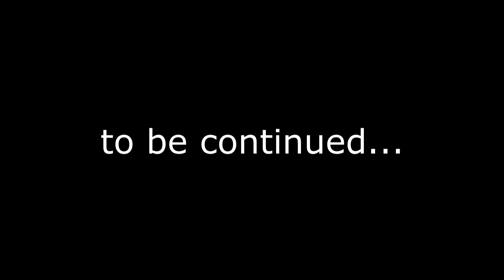DOBBIAMO LAVORARE TANTO | FIFA 22 CARRIERA ALLENATORE RED DEVILS [#29]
Dobbiamo lavorare tanto per centrare gli obiettivi che ci siamo messi ad inizio stagione, è ancora tutto possibile

Se ti è piaciuto il video ti invito a lasciare like, a condividere il video e cliccare anche il tasto ISCRIVITI insieme alla campanella 🔔 per rimanere sempre informati sui nuovi video che usciranno nelle prossime settimane

Se vuoi commentare per il video e per darmi consigli sul gioco ne sarei molto grato, in caso tu mi porga una domanda provvederò a risponderti nei prossimi video